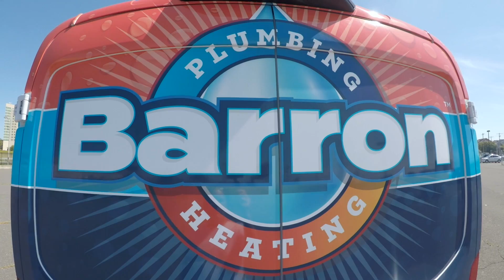PLUMBING REPAIRS | WHY IS MY TILE SHOWER LEAKING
A new tile shower install is not acting so new. It is already leaking through the ceiling. Check it out.

Plumbing Apprentice